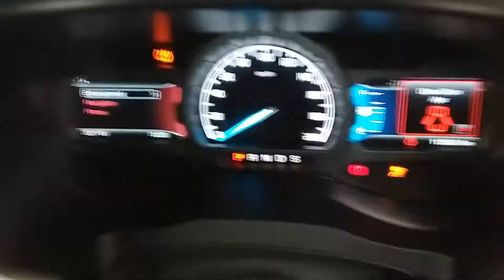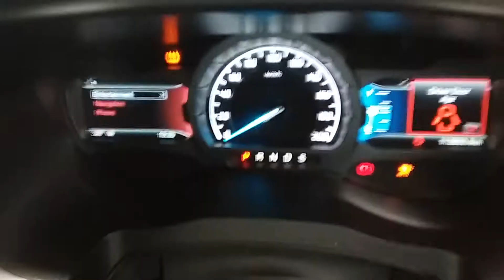Ford Ranger 3.2ltr Diesel 113900km W0582